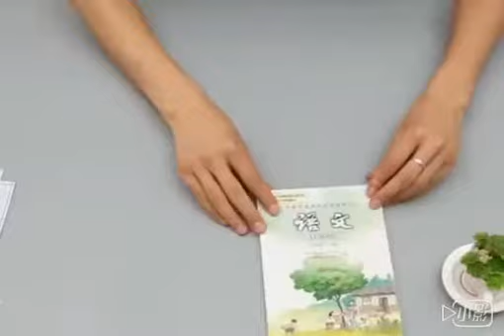"孩子開學季"課本書皮書套